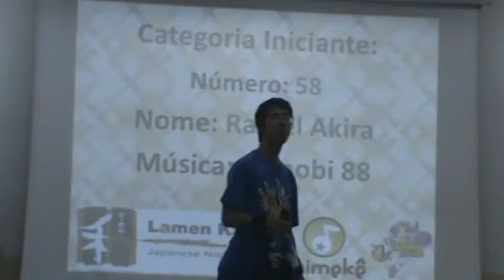Akira / Kushida Akira - Shinobi 88（Cover）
Rafael Akira cantando「Shinobi 88」de Kushida Akira, tema de Sekai ninja sen Jiraiya, na 1ª fase do concurso de Animekê (categoria Iniciante), no dia 07 de julho de 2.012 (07/07/12).